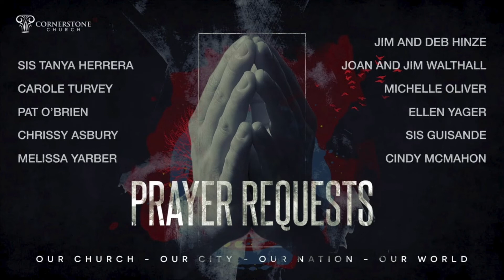Some Things Will Never Change - Daily Devotion with Pastor Mayo 8.23.21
Galatians 1:6